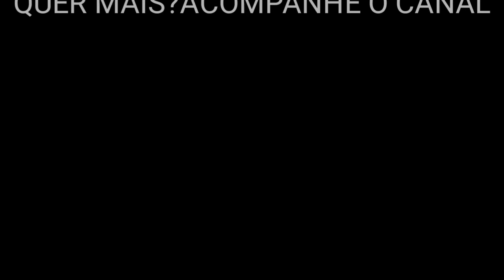SÉRIE EU CONSIGO|OS NOVOS INTEGRANTES|BELA GAMES 9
Leia e ganhe:🍫🍰🍦

Apps usados:gacha life,kinemaster diamond

Capa:gacha life,pixel lab e ibis paint x

Inspiração:nenhuma

Criadora:eu mesma

Toma:🍫🍰🍦